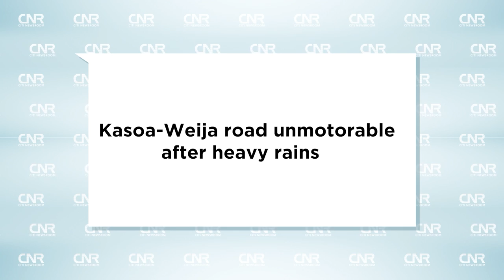Kasoa-Weija road unmotorable after heavy rains | Citi Newsroom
The Kasoa-Weija road has been unmotorable after Saturday's downpour. Some residents have been assisting in clearing the silt to make the roads accessible.